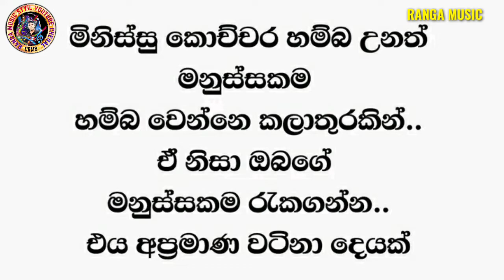ඉර පයා ඉර අවරට ගියාදෝ (ලස්සන කවි පෙලක්) අවු 90 වන ආච්චි අම්මට දීර්ඝ ආයුශ ලැබේවා / Ranga music Styil